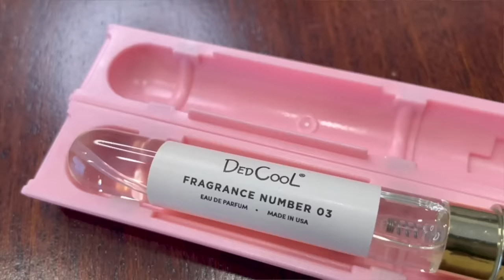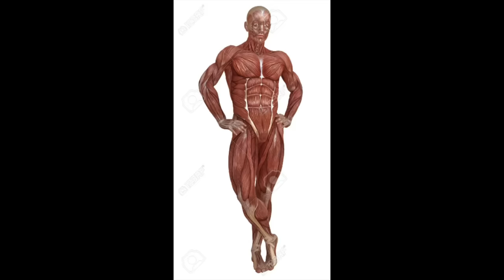Dark Romance on TikTok Returns...